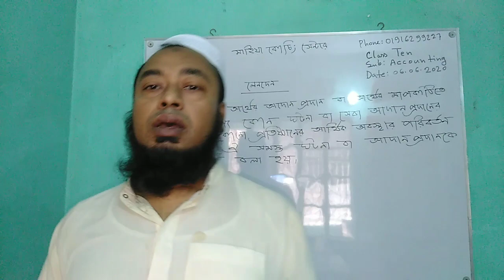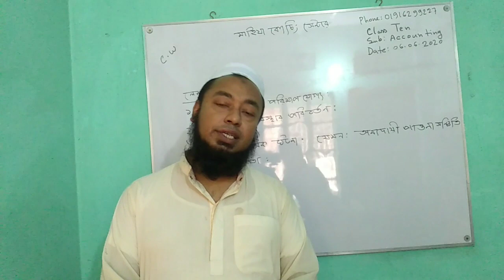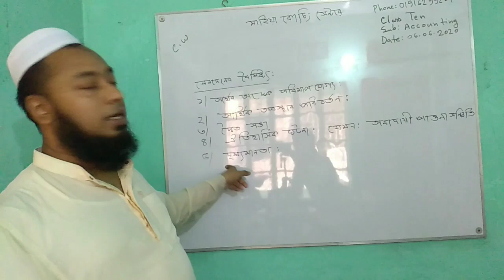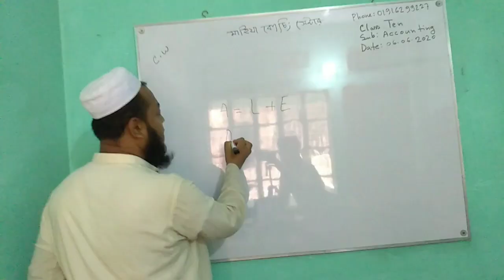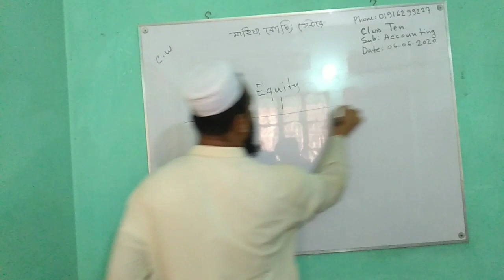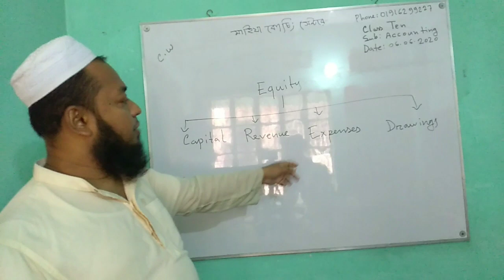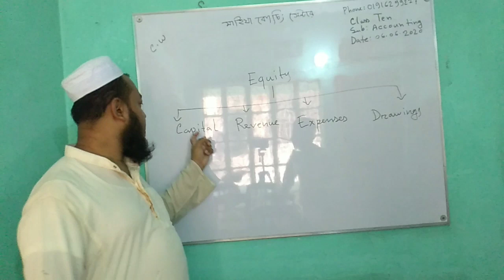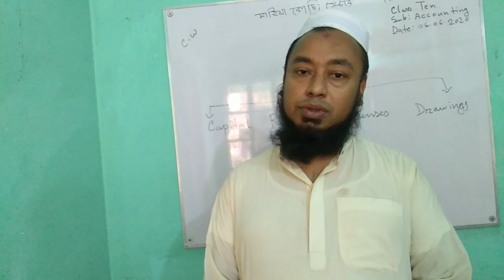Nine Ten Accounting Chapter 2(Transactions) (Part-01) ll Class 9-10 Accounting ll SSC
Mahiya Coaching Center.This is very important Channel for the students of Class Five to Ten.Here you can learn about mathematics, accounting and finance of Class five to ten.So if you need any math and accounting related video just knock me.